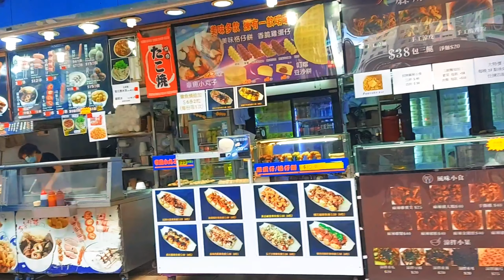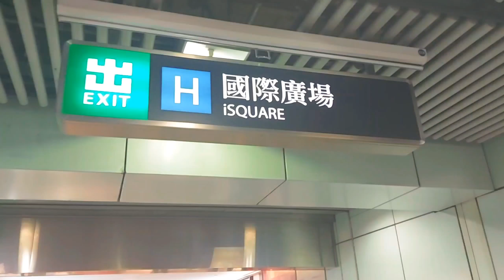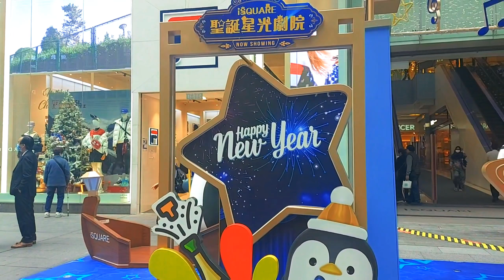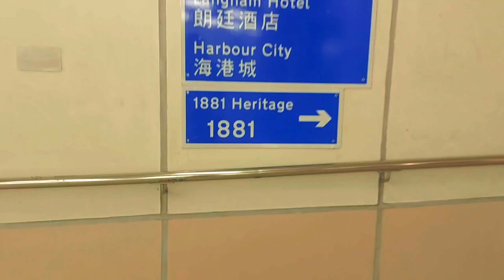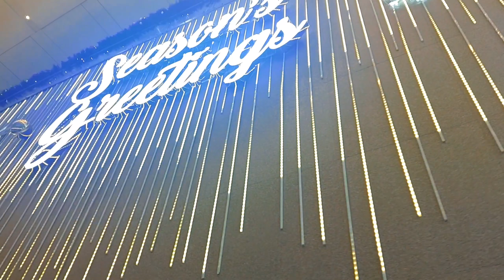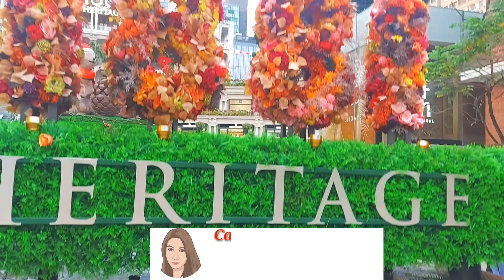A DAY IN MY LIFE|| PART 1||Carmz Channel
Pa rebond sa In and Out
Pasyal sa Tsim sha tsui
May part 2 pa!